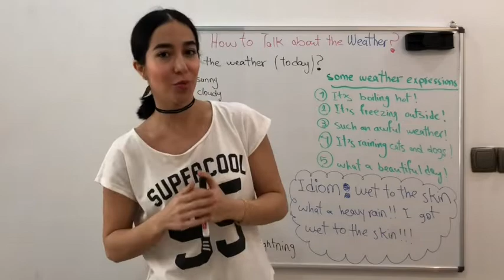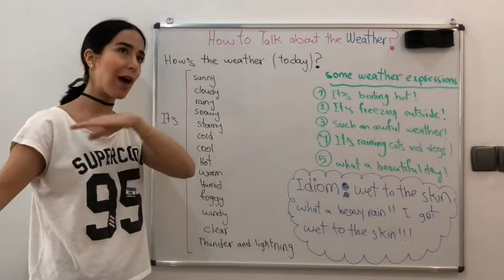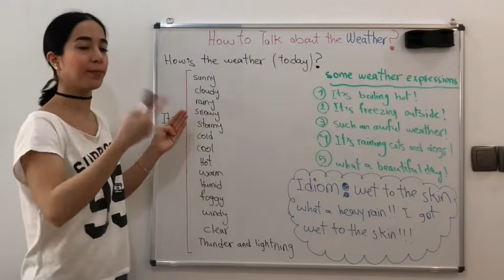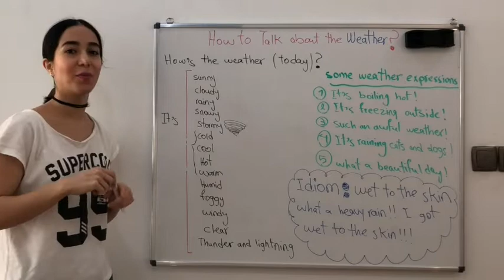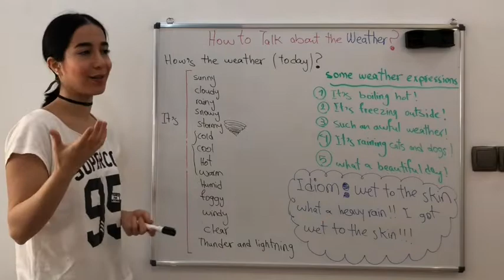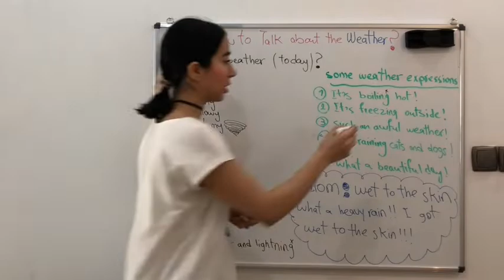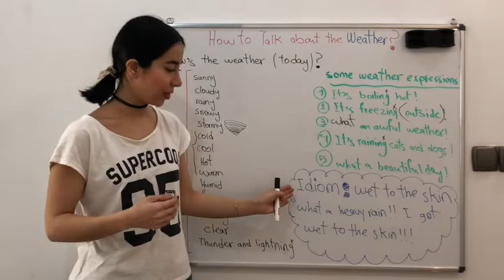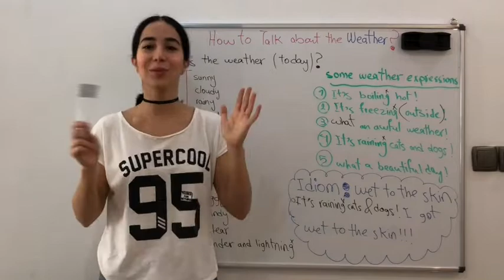آب و هوا به انگلیسی | آموزش زبان انگلیسی - فرازبان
آب و هوا به انگلیسی : آموزش زبان انگلیسی با گروه آموزشی فرازبان. لینک کانال تلگرام در این ویدیوی آموزش زبان انگلیسی به فارسی از گروه فرا زبان با موضوع لغات و مکالمات و جملات کاربردی در مبحث آب و هوا به انگلیسی در خدمت شما زبان آموزان عزیز هستیم. در این ویدیو میسا مکالمات کاربردی زبان انگلیسی در مورد آب و هوا و همچنین لغات انگلیسی مورد استفاده در این مکالمات رو به طور کامل و شکل تدریس انگلیسی به فارسی به شما آموزش می دهد. سایر ویدیوهای اموزشی گروه فرازبان

موضوع این درس: آب و هوا به انگلیسی ، آموزش زبان انگلیسی ، مکالمات روزمره زبان انگلیسی دسته بندی آموزش: آموزش زبان انگلیسی تیم: گروه آموزشی فرازبان مدرس: میسا